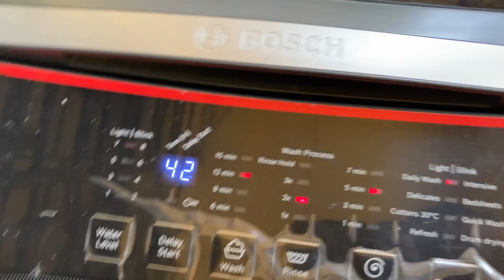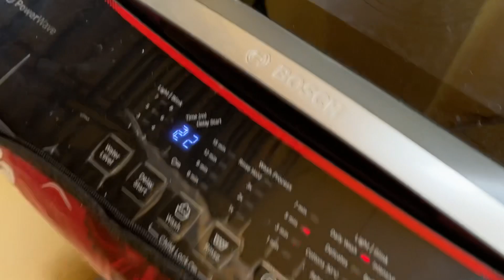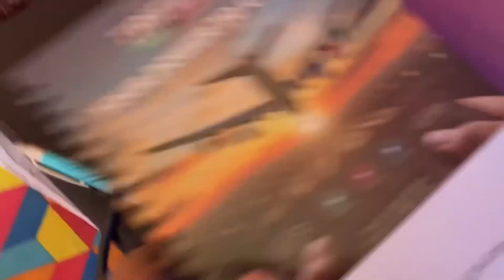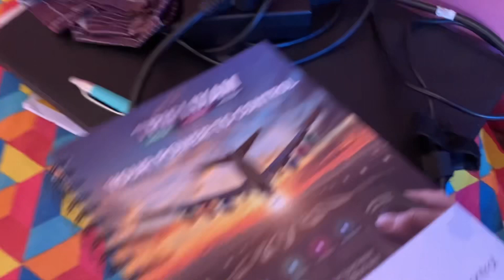দেড়িতে ঘুম থেকে উঠি 😬তবুও সংসারের যাবতীয় কাজ তাড়াতাড়ি সেরে নিতে পারি ☺️|| ৬-টা লুচি খেয়ে শেষ 😑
দেড়িতে ঘুম থেকে উঠি 😬তবুও সংসারের যাবতীয় কাজ তাড়াতাড়ি সেরে নিতে পারি ☺️|| ৬-টা লুচি খেয়ে শেষ 😑@dailycanvas5810

Daily blogging
Daily Vlog
Daily Lifestyle
DailyCanvas
Daily Canvas vlog
Kolkata blogger
Lifestyle blogger
Day to day
Daily explore
Blogging
Viral vlog
Viralvideo
Family vlog
Bengali vlog
Banglavlog
Vlog lovers
Everyday vlog
Best vlog
Bloggers
Blogger lifestyle